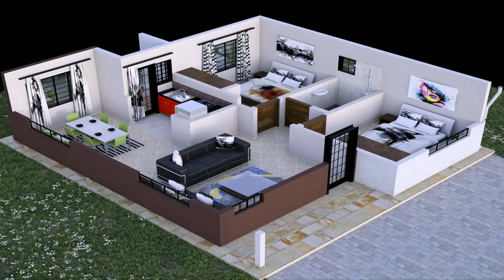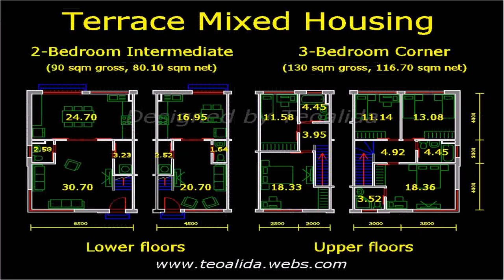Buy Car NY 5% DP